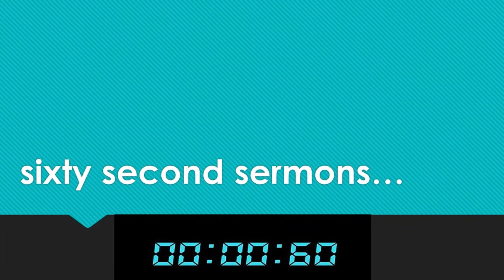60 349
Sixty Second Sermons